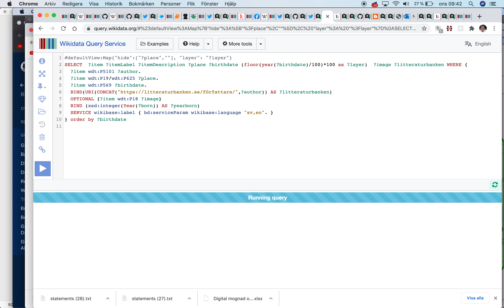Wikidata karta Litteraturbanken